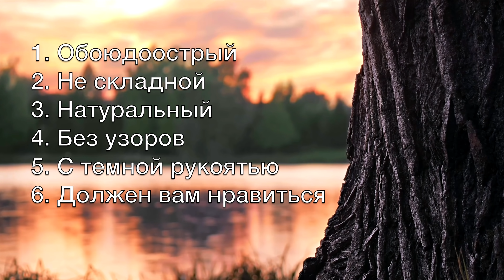Как Выбрать Ритуальный Нож - Маг Sargas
В данном видео я расскажу о том, как выбрать ритуальный нож. Его называют по разному атаме, атам, атхам, магический нож, ритуальный нож. Единых стандартов в магии нет. Но суть далеко не в названии. Я расскажу, как правильно выбрать магический нож. Какие требования к нему предъявляются. И как не спустить все деньги на бесполезный сувенир. Которым потом невозможно будет пользоваться. Если вы хотите заказать магический нож. Чтобы мастер сделал его в соответствии с вашими требованиями, из любых материалов, вы можете сделать это в магической лавке моего сайта MagSargas.com

На сайте MagSargas.com, вы можете получить магическую помощь, вступить в Школу Практической Светлой Магии, найти статьи, видео и книги, на магическую тематику. Регулярно проводятся конкурсы, онлайн трансляции и другие мероприятия.

Это канал Боевого Светлого мага Саргаса, посвященный Практической Светлой Магии. На нем я рассказываю о магии, делюсь магическими практиками, даю инструкции по овладению магическими умениями и необходимую теоретическую базу. Большая часть информации будет полезна не только новичкам, но и опытным практикующим магам.

Если вы хотите поддержать проект, отправьте любую сумму, на один из следующих кошельков, или посетите страницу поддержки канала:

• На кошелек Яндекс денег: 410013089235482